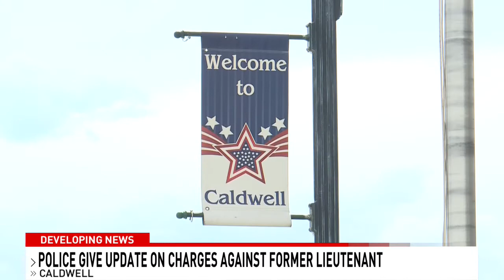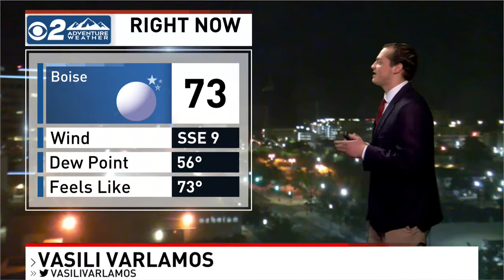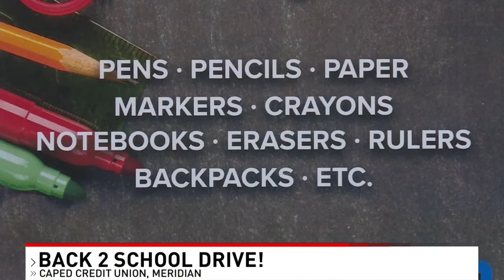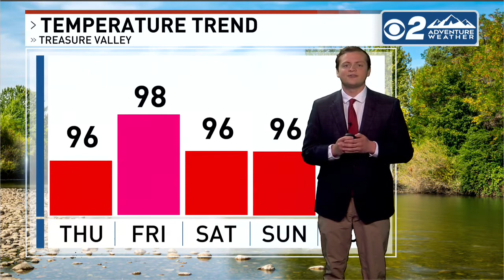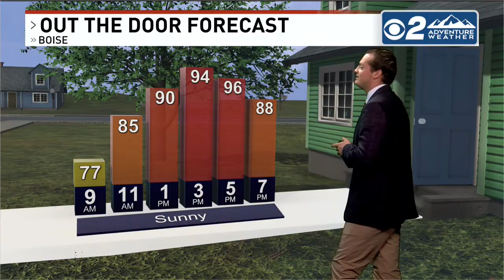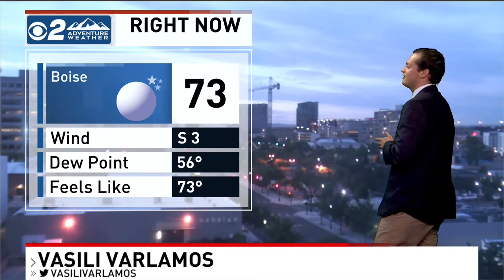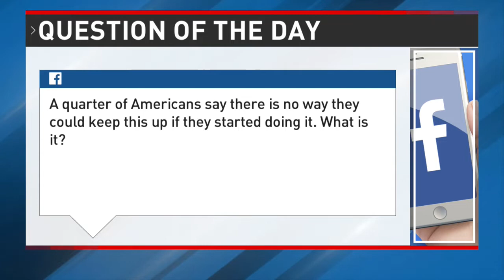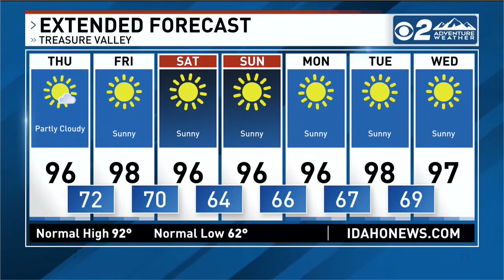CBS 2 News This Morning Boise Newscast 8/11/22